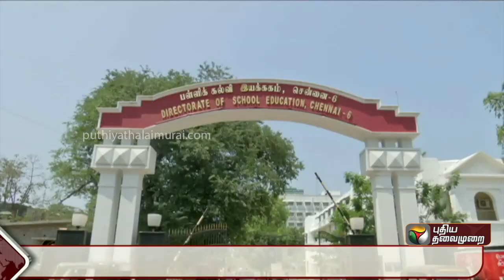மாணவர்கள் இனிஷியலை தமிழில் எழுத வேண்டும்